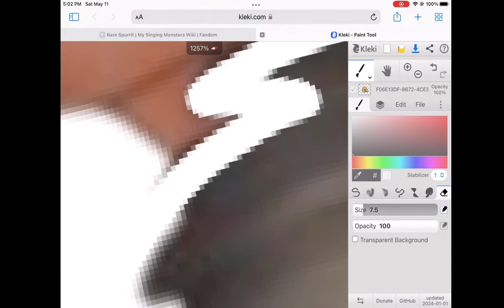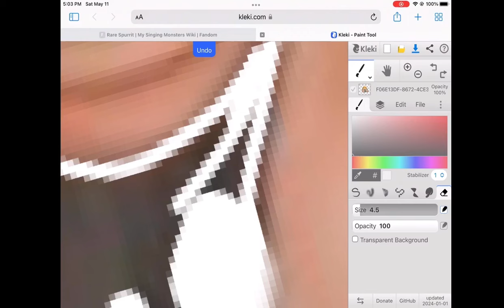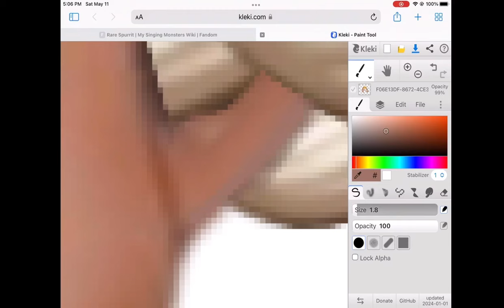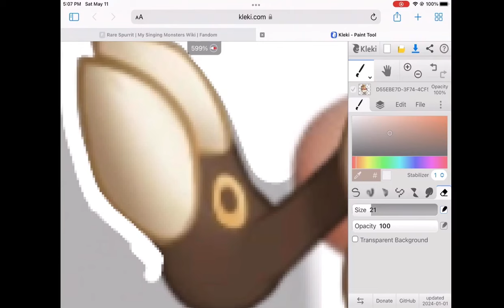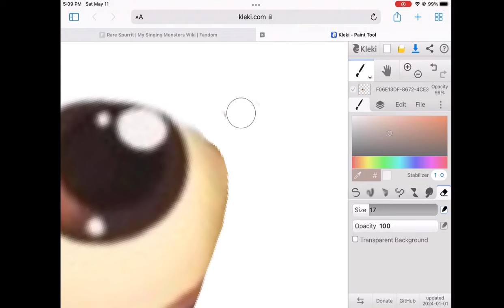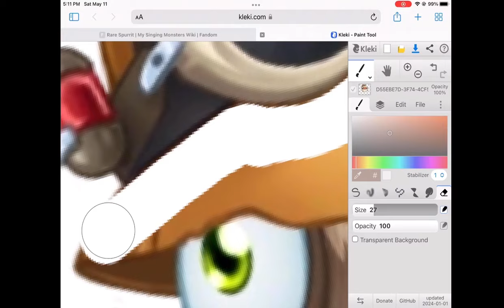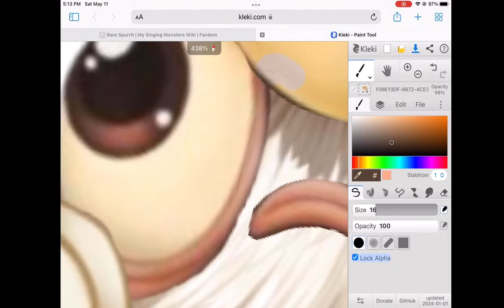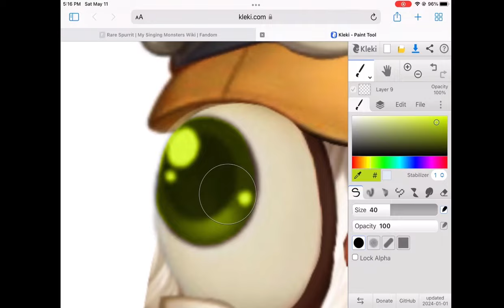Rare Baby Spurrit (fanmade My Singing Monsters) Design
This is an episode of a many part series where I will change fanmade baby monsters from the game My Singing Monsters:Dawn of Fire to look like their Rare counterparts from the original My Singing Monsters game. This episode, I have chosen Spurrit for Perplexplore!